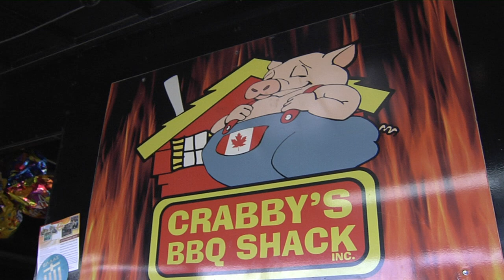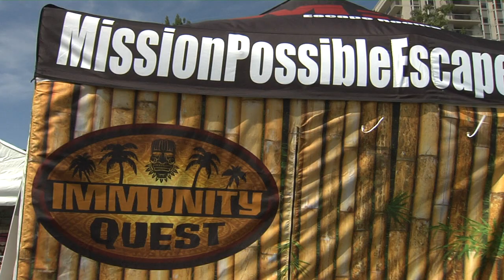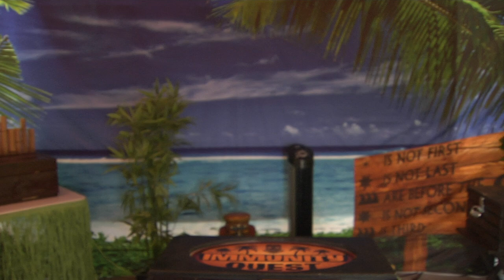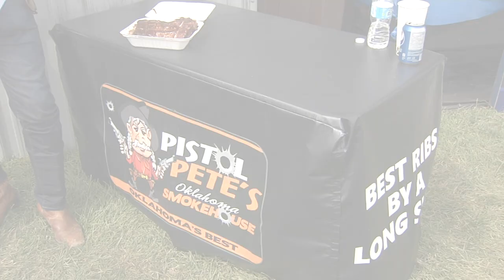Rotary Burlington RibFest 2017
CogecoTV was on location at the 2017 Rotary RibFest in Burlington. Here's on air talent Anthony Luongo, Joey Close and Scott Kvasni with highlights from RibFest.